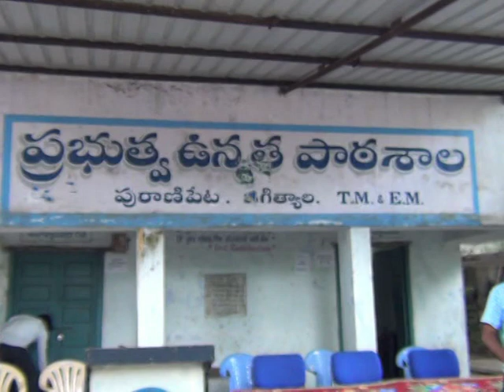6.10.21| DSC | Jagtial |SBI ఆధ్వర్యంలో ప్రభుత్వ పాఠశాలలకు కంప్యూటర్ ల వితరణ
| Durga Siti Cable | News |ఎస్ బి ఐ ఆధ్వర్యంలో ప్రభుత్వ పాఠశాలలకు కంప్యూటర్ ల వితరణ